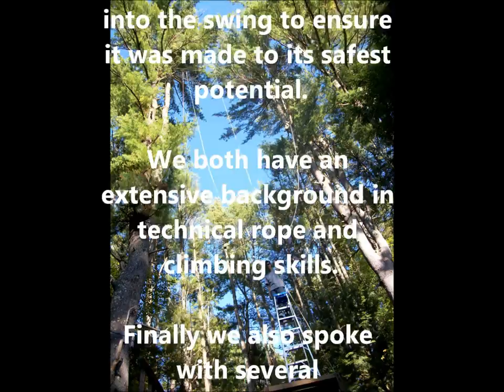Largest Homemade Swing (100 ft High!)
This is the 100 ft high giant cable swing we built in my backyard. It was constructed in the summer and through the fall of 2012. After months of planning, researching and building, our swing was completed. We dubbed it, "Project Superman". The supplies for the entire swing were payed solely by the two of us. The construction of the swing was also done by us.

We have an extensive background in rock climbing, as well as other technical ropes and construction skills. Though it was built by the two of us we did have a team of friends and experts who provided us with a lot of useful knowledge and advice that helped us throughout the duration of the build.

As for the ride, riders are strapped into the swing with a harness at the base of the swing. A vehicle then pulls a rope which they hold onto with either a munter hitch or grigri. The rope runs through a series of pulleys so that when the truck drives forward the rider is pulled up about 80 ft to the top of the launch tree.The launch tree is on top of a 30 ft hill. We used vehicles in the making of the movie. However, a winch has been designed and built to be used in place of the vehicle. The winch method is safer and allows for more control when hoisting someone to the top. When the rider is ready, they release themselves by letting go of the munter hitch or releasing the grigri. The rider then free falls quite a bit and reaches speeds between 50 - 60 mph as they pass over the platform. Riders also experience roughly 4 G's on their body. They then swing to their maximum height which is at the base of the hill. So at this point the rider is now around 100 ft above the ground from the base of the hill. After the first swing riders still enjoy many swings and slowly come to a stop. All riders get on and off safely from the ground by use of a removable ladder. The swing is also easy to reset because the hoisting rope can be pulled back down with the P cord which is tied to it. The swing can be ridden in two ways. Normal sitting or lying down with a full body chest harness aka. Superman style. This allows the first timer to enjoy a fun swing but the thrill seeker to soar through the sky.

As for safety, the swing is constructed with 3/8 in. galvanized steel aircraft cable with a working load limit of 14,400 lbs. All other gear such as swages, wire clamps, and rapid links are also designed for ropes course use. There are two guide wires attached to the main swing cable. One on the left and the other on the right of the main line. These guide wires keep the rider centered throughout the ride so that they never crash into any trees. Finally there is back up equipment and redundancies for extra precautions in case something was to suddenly fail. All equipment as well as the trees are inspected by us regularly.

The physics calculations seen in the video were determined by Brendan Battey, Warren Palmeira (my physics teacher) and my self. The information on the movie as well as lots of additional calculations were found using a Pasco Explorer GLX accelerometer. We then analyzed the information to find our results. We also did calculations by hand and calculator with the measurements we took from the swing  and found similar results. With this information we were able to come up with relatively accurate swing data. However it vastly depends upon the rider and height they launch from.

As you can see in the video, we filmed from a lot of different places including a 45 ft high tree platform we built the year before, as well as a 180 ft zip-line installed a few years back.

The music in the video is titled "Ride for My City" and it was created by Kprimbeatz
You can check out the music at

Thanks for reading through!